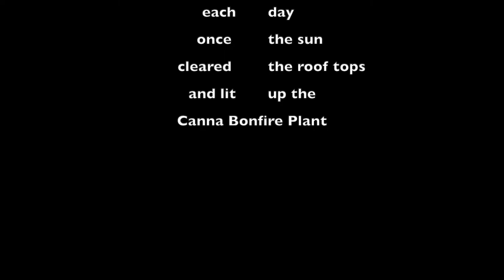48 Hours of Hummingbirds by Steve Priske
This video was made from photographs taken of hummingbirds over a two day period shooting photos from 8:30 to 9:30 in the morning once the sun cleared the roof and shined on the Canna Bonfire plant - a hummingbird favorite. Photos taken with Nikon D3100 and 200mm lens and Nikon 1J1 and 100mm lens. All photos by Steve Priske Music in video by Esteban